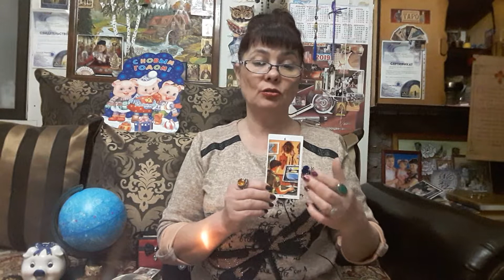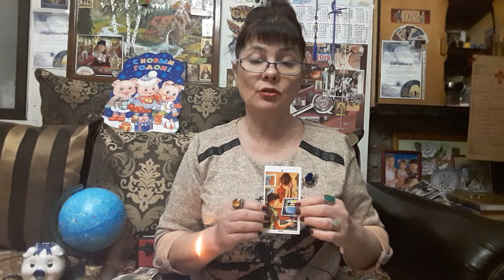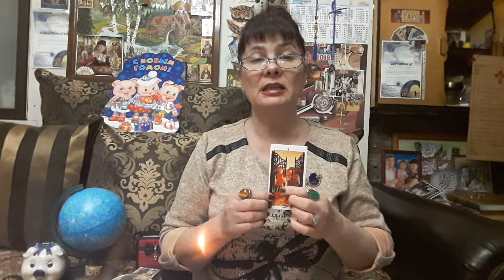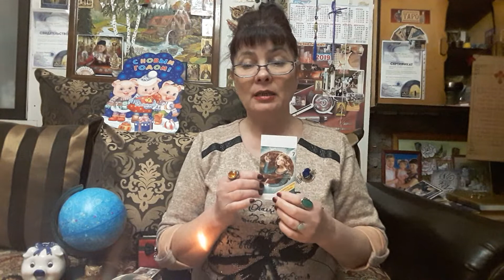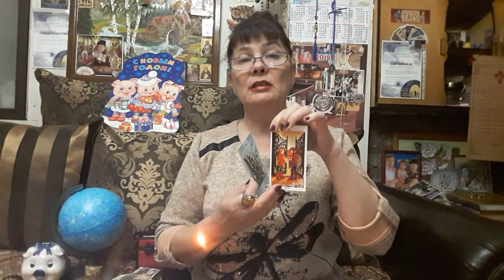РАКИ! ТАРО - ПРОГНОЗ на февраль 2019.